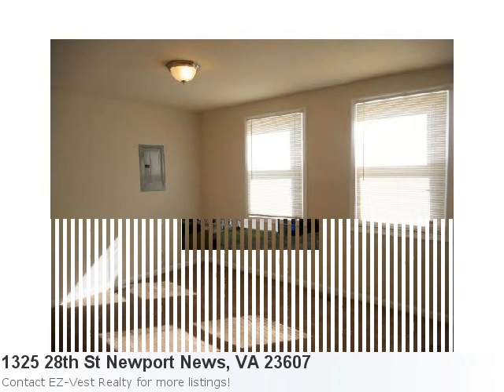Nice Home For Sale In Newport News, Va. 2 Bedroom, 1 Bath Lo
Hey! Check Out This Brilliant New Listing: Property Details For: 1325 28th St Newport News, VA 23607Type: RentalPrice: $675 Bedrooms: 2 Baths: 1.0 Sq Feet: 1,466 Here is some additional information about 1325 28th St Newport News Va: See full detail for Listing: 1319579 Here is what Trulia.com has to say about the area: Newport News Market Stats: There are 8 six bedroom properties available with an average listing price of $229,791. Overall the average listing price in Newport News is $171,003. Completely Renovated 2br 1ba W/Fresh Paint, New Carpet, And Appliances. Ready For A New Family!! Washer And Dryer Hookups.Conveniently Located Near I-664 And Shipyard. Call Today To Schedule Your Showing.